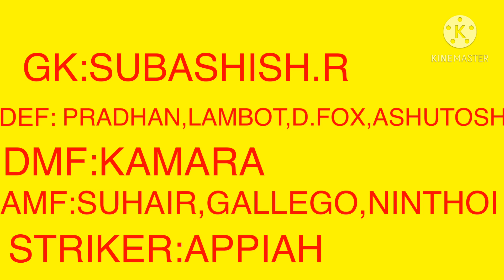രാഹുൽ ഇറങ്ങുമോ | KBFC vs NEUFC PREVIEW | ISL season 7 | PHOENIX SPORTS AND GAMES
Welcome back